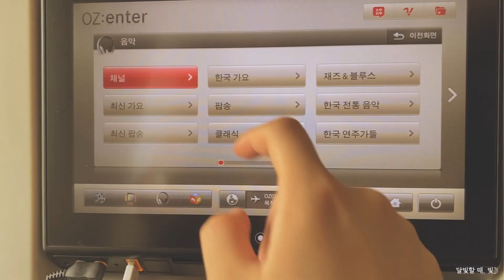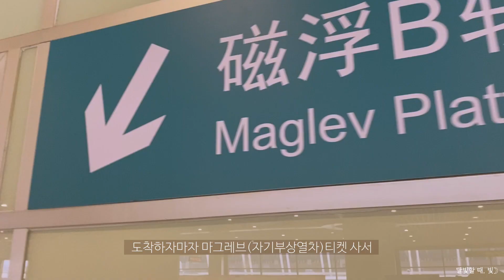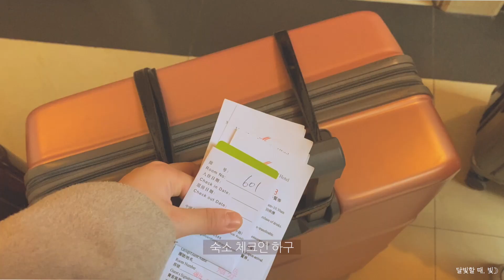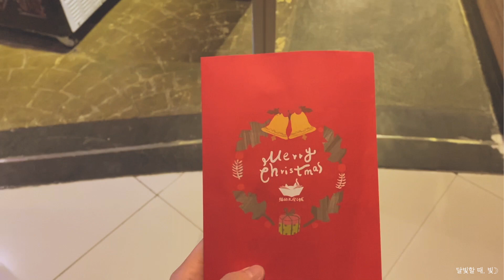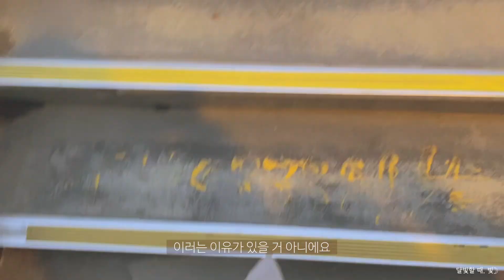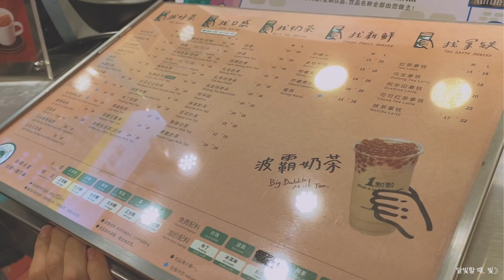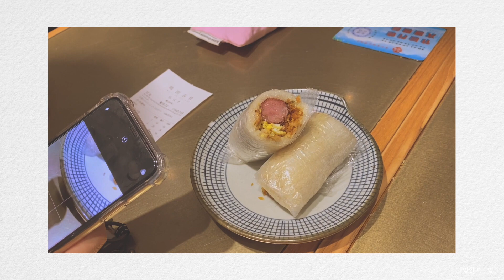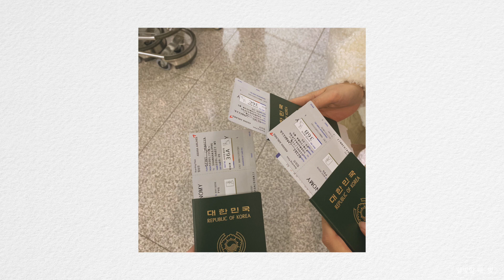친구들과 떠난 상해여행 브이로그🇨🇳신천지_대한민국 임시정부_티엔즈팡✨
코세글자 터지기 전에 기막힌 타이밍으로 다녀온
상하이 브이로그 입니다^____